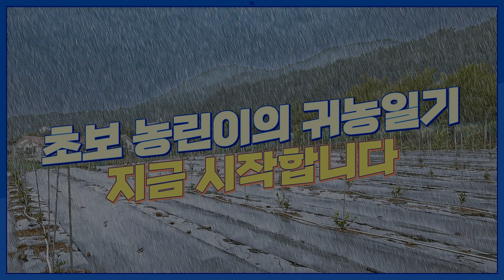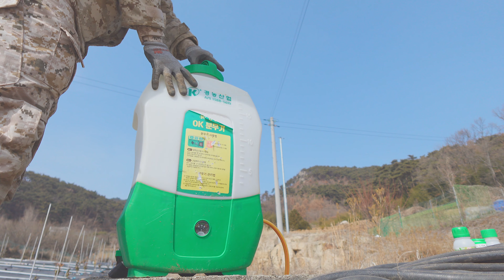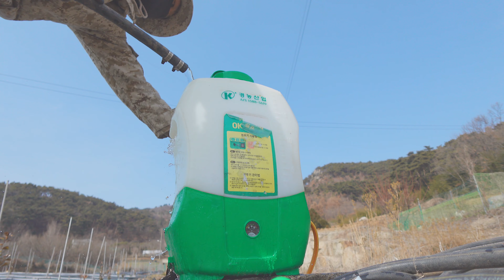【지금 벌레들이 많은 시기】 동백 벚나무 지금 꼭 살충제 방제(응애, 깍지벌레, 진딧물, 선녀벌레) 🧪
안녕하세요 초보 농린이 동백농원 입니다.
겨울이 지나고 봄, 3월 입니다.
지금이 벌레들이 많은 시기 병해충 방역하고왔습니다.
동백 벚나무 지금 꼭 살충제 방제 기록(응애, 깍지벌레, 진딧물)

많은 사랑과 관심 감사드립니다.